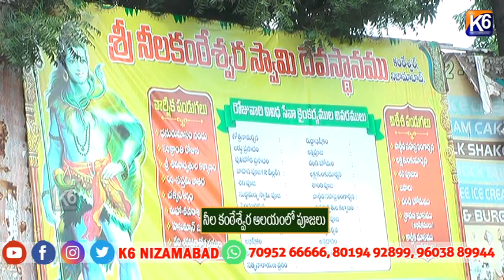నీల కంఠేశ్వేర ఆలయంలో పూజలు ||K6 NEWS 23-09-2024